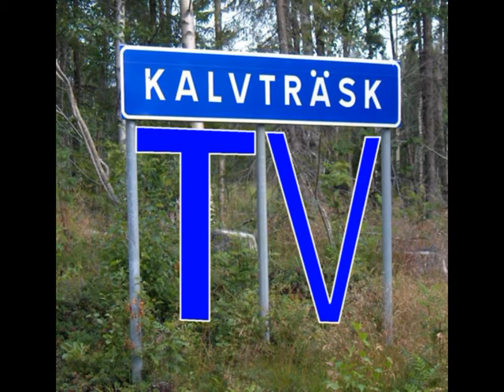Kalvträsk-TV 2013-09-23, Sauna & Summer Summary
Byggandet i Kalvträsk upphör inte bara för att sommaren är över. Kalvträsk-TV tog en titt på bastubygget vid Kvarndammens Vildmarkscamp en helt vanlig måndag i september. Hammarslag ljöd över nejden och "Karon" gjorde ett par stakningar på Kvarnedan.